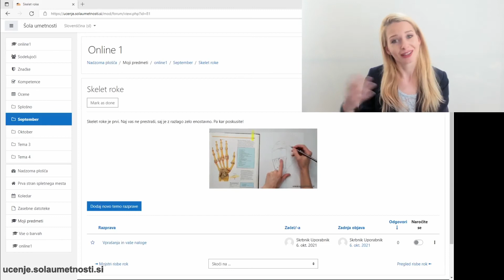Online šola umetnosti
Online šola umetnosti Kaje Lukač